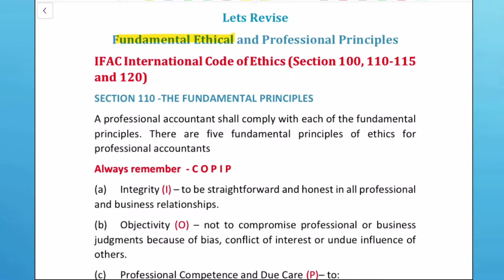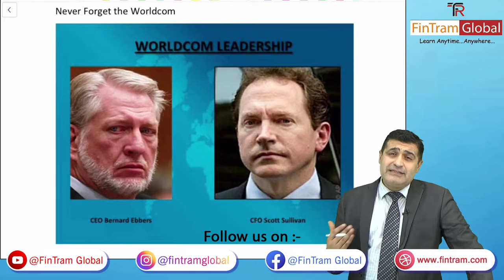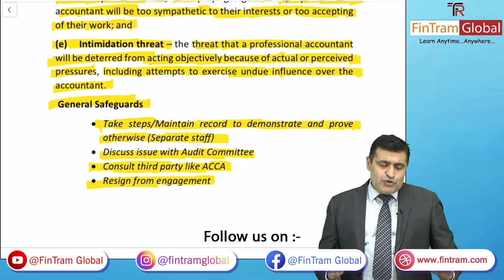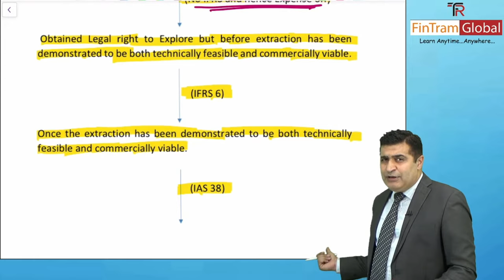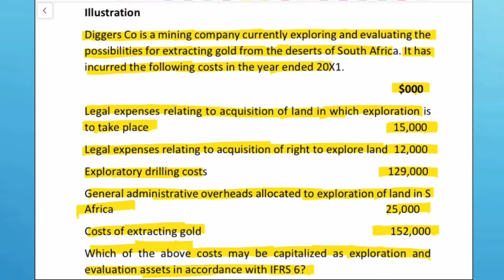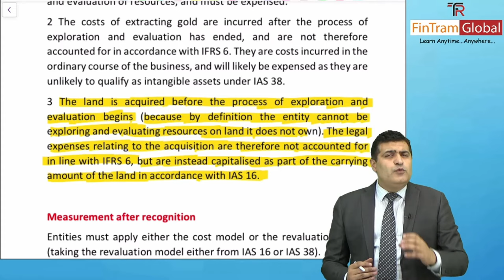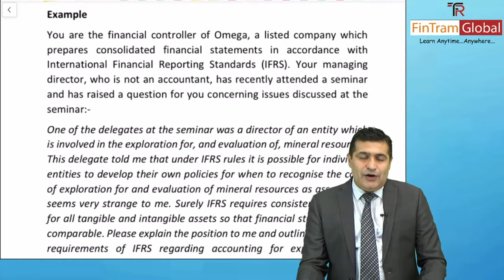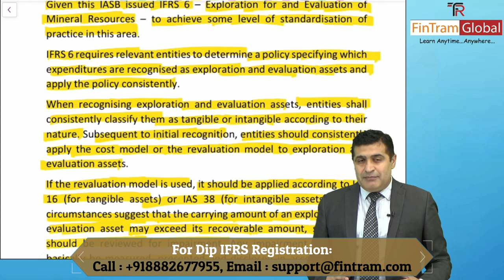ACCA Dip IFRS | ACCA Diploma in IFRS | ACCA Dip IFR Session | ACCA Dip IFR with Pankaj Dhingra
👇 Ace your ACCA Dip IFRS  Exam under the guidance of CA Pankaj Dhingra and also get Free ACCA Dip IFRS Registration worth Rs. 9,500/-

Take advantages of seasoned professor's teaching methods and learn to put knowledge into practice rather than just memorizing them!

✅What you will get in this entire course-
• FREE ACCA DIP IFR Registration
• Detailed Video Lectures on all the Syllabus Areas
• Comprehensive Study Material explaining concepts in Easy and Simple
• Revision Boot Camp: that includes many questions of various levels of difficulty to test your knowledge, as well as a question bank of prior exam questions and exam tips and techniques.
• Mock Exam with performance review